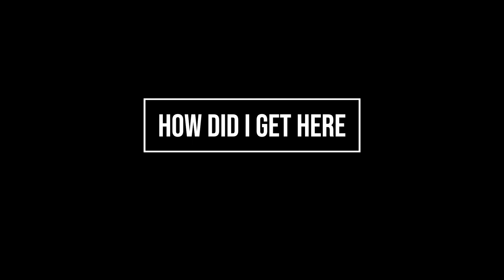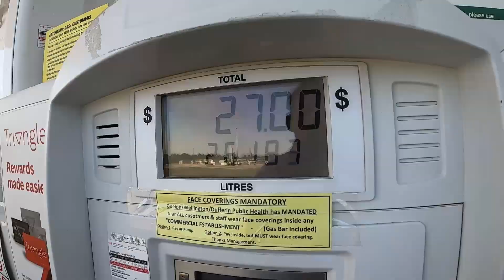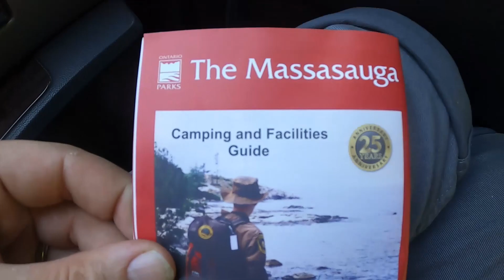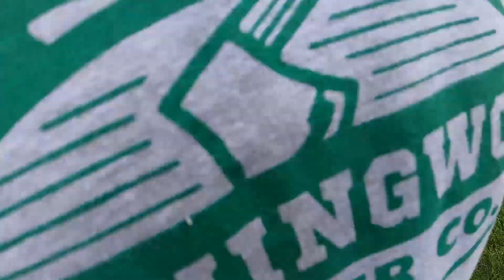Massasauga Provincial Park Father's Day long weekend 2020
Massasauga Provincial Park